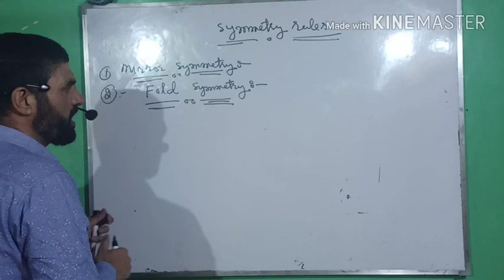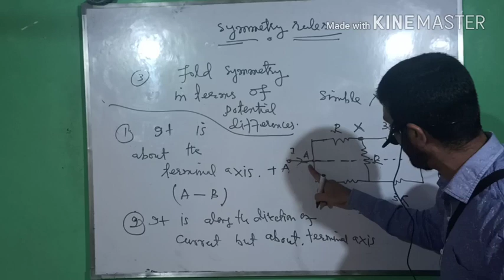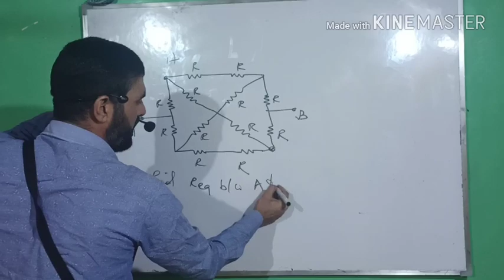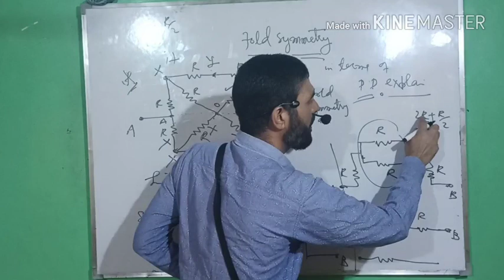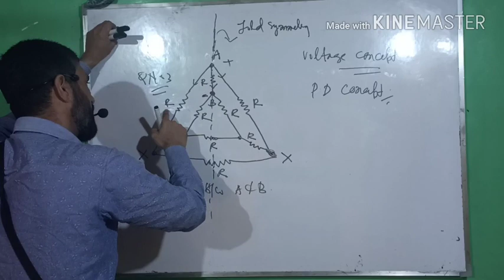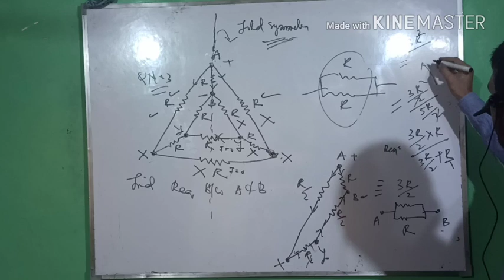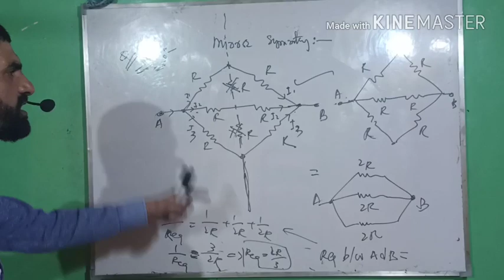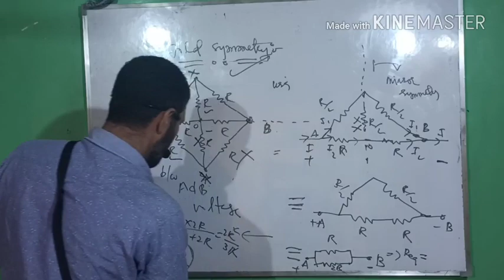Resistances (symmetry rule) part 4b : 12th , NEET & JEE.